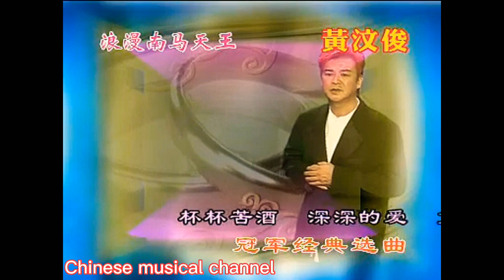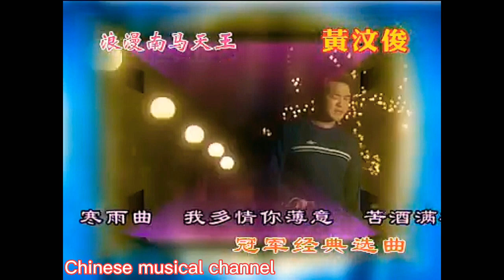黄汶俊 浪漫南马天王 冠军经典选曲